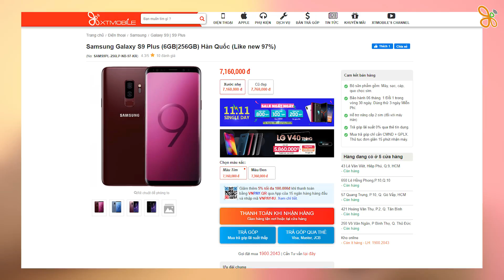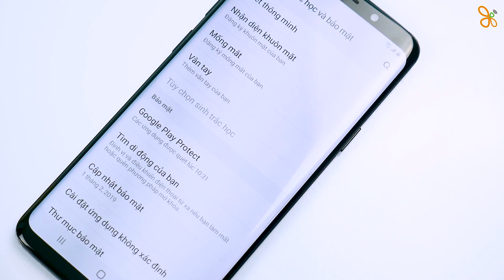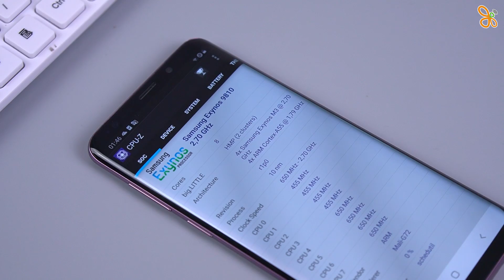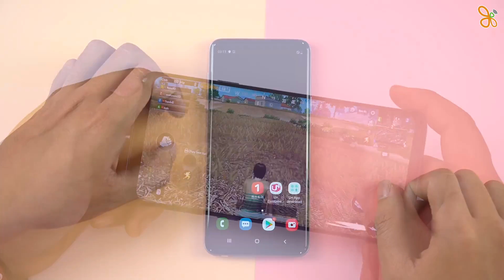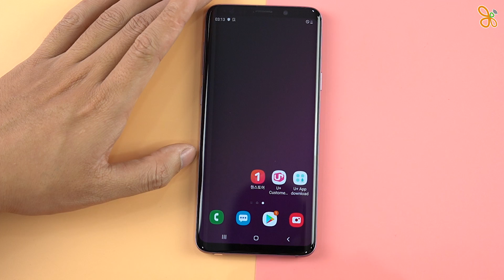S9 Plus tầm giá 6 triệu mua được không?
► Chi tiết sản phẩm trong video xem tại đây:
Samsung Galaxy S9 Plus 64GB không chỉ làm hài lòng người dùng bởi chất lượng, cấu hình vượt trội, ngoại hình đẹp...mà nó còn là một sản phẩm lựa chọn rất kinh tế cho đến thời điểm này.

⚡ CN1: 57 Quang Trung, Phường 10, Quận Gò Vấp, TP.HCM
⚡ CN2: 250 Võ Văn Ngân, Phường Bình Thọ, Quận Thủ Đức, TP.HCM
⚡ CN3: 650 Lê Hồng Phong, Phường 10, Quận 10, TP.HCM
⚡ CN4: 421 Hoàng Văn Thụ, Phường 2, Quận Tân Bình, TP.HCM
⚡ CN5: 43 Lê Văn Việt, Phường Hiệp Phú, Quận 9